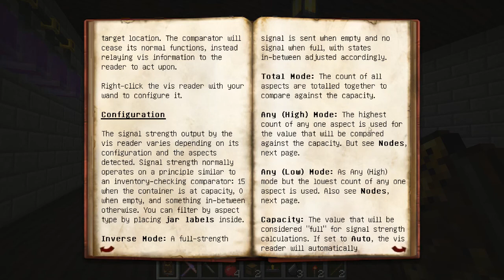Let's Play Thaumcraft 4: Ep 18 "Too Much Essentia!?"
Never thought I'd say this, but we've too much essentia.  Praecantatio to be specific.  Our tree farm works, dare I say, too well.  But we can make a positive out of a negative.  They aren't problems, they are opportunities!

ENTER AUTOMAGY!

Minecraft v 1.7.10

Thaumic Exploration v. 1.1 build 37

Automagy v. 0.22.1

Forbidden Magic v. 0.562

Inventory Tweaks v. 1.58 build 147

Node Tracker v. 1.0.4